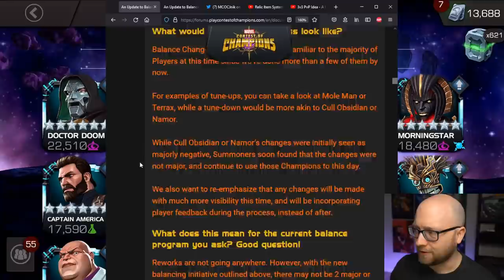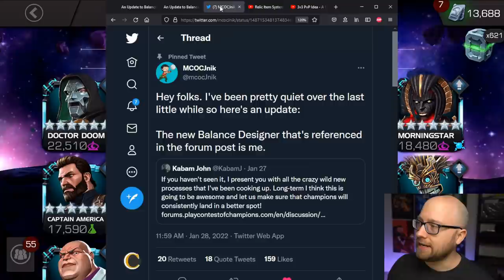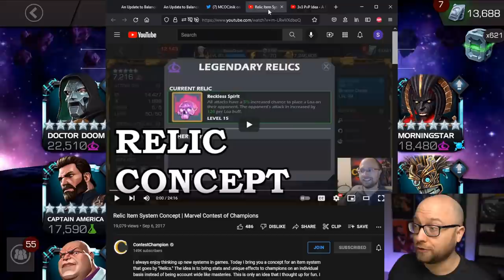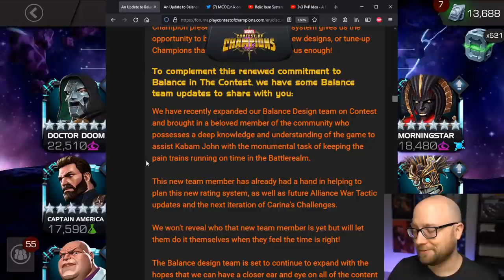I applied to work for Kabam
I recently applied to work for Kabam. Here's how that went.